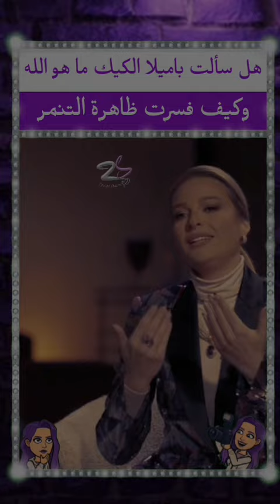هل باميلا الكيك مؤمنة بالله, ومن من استوحت عليا, وأي اعلام عربية لها الشرف ان تضعها والمزيد